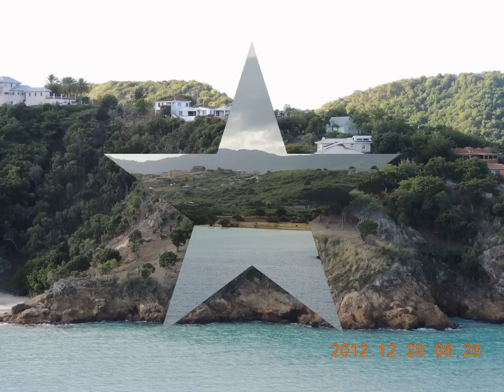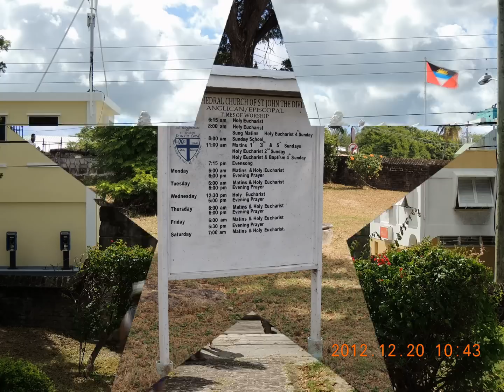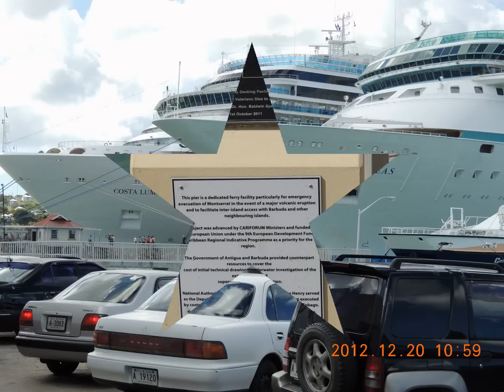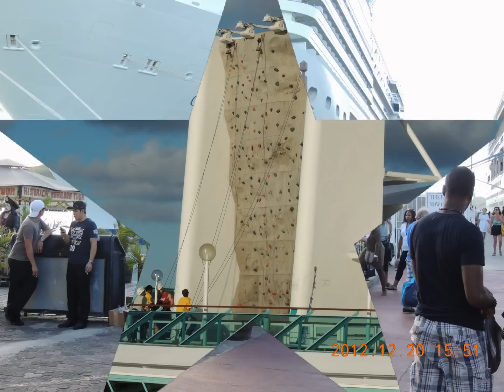22º DIA COSTA LUMINOSA -ANTIGUA